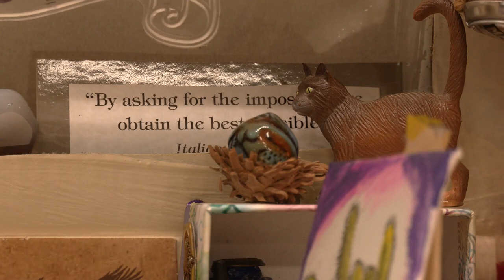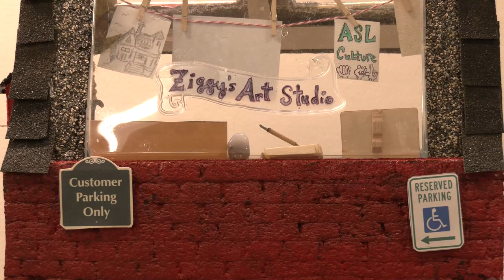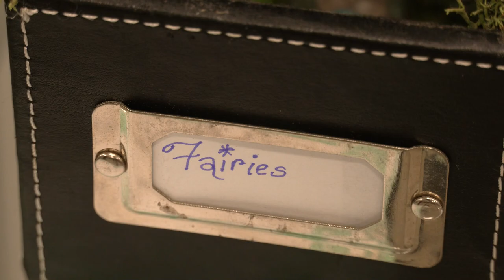Springboro Performing Arts Center: Meet The Artists: ArtAbilities, December 2022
Meet the Artists from the Fiber Arts Show held in December 2022 at the Springboro Performing Arts Center. The show features paintings, art quilts and mixed media pieces. Coordinated by Cathy Jeffers, the exhibit features the work of artists managing physical or mental illnesses and highlighted the works of Jeffers, Cindy Majusick, Maria Ann McGinnis, Joy Moore, Marc Pitman and RaVen Sequoia. For more information about the art gallery,